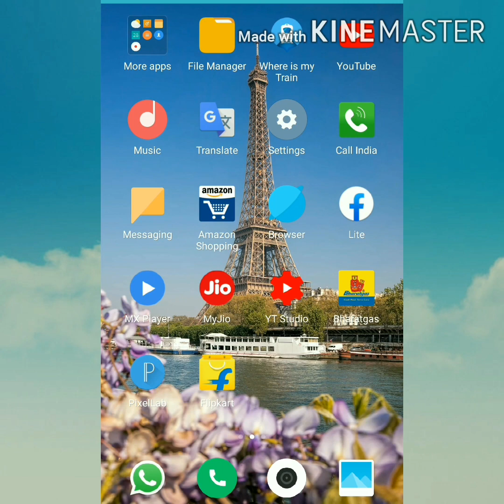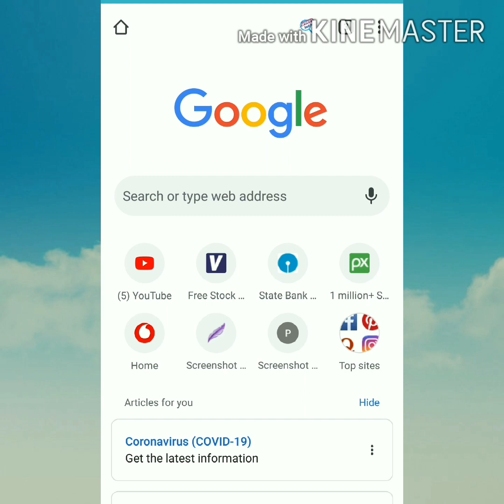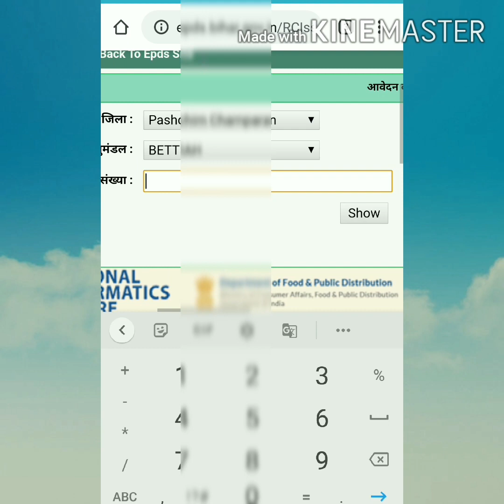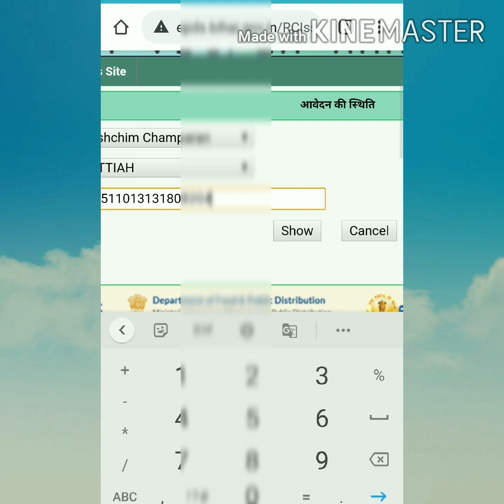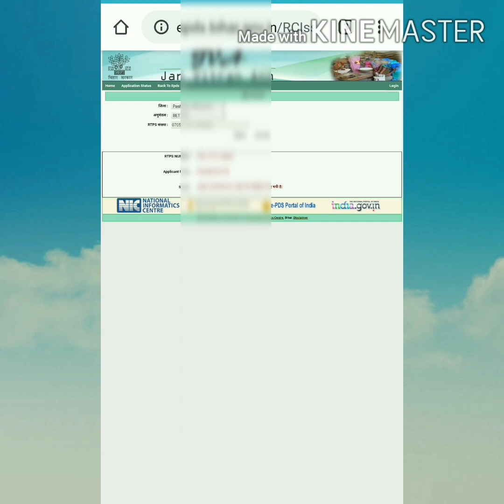EPDS bihar ration card list। Ration card ka status kaise check Karen। Bihar mein ration card kab mil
EPDS bihar ration card।

hi friends future tech 998 YouTube channel mein aapka swagat hai, doston Maine is video mein bataya hai ki block dwara ya Apne gaon ke jivika dwara aavedan Kiya hua ration card ka details aur apne ration card ke list mein apna Naam kaise dekhen, aur humne bataya hai ki ration card kab milega aur ration card kaise milega aur apne ration card ka status kaise check Karen doston iske sath sath humne yah bhi bataya hai ki Bihar ka epds website kyon nahin open Ho Raha hai.
 doston yah video ko aap shuru se lekar last Tak dekhte rahiyega aur jo samajh mein nahin aaye use hamen comment mein jarur puchega doston.